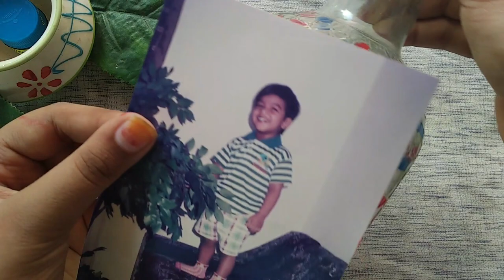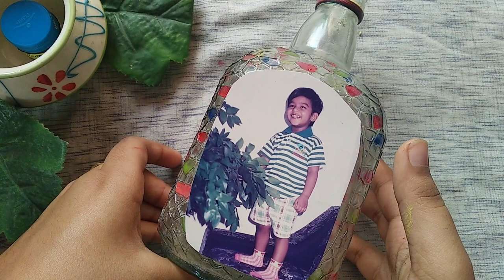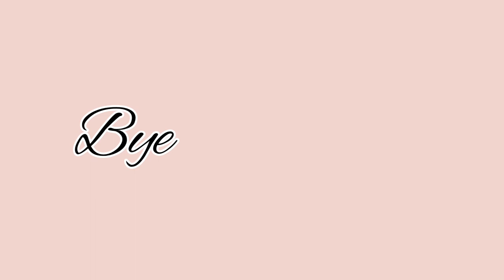simple photo transfer bottle art | old monk bottle art| bottle art malayalam | fairy crafts by rimna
𝚙𝚕𝚎𝚊𝚜𝚎 𝚜𝚎𝚗𝚝 𝚢𝚘𝚞𝚛 🇹 🇷 🇮 🇪 🇩  𝚙𝚒𝚌𝚜 𝚝𝚘 𝚖𝚎 . 𝚒 𝚠𝚘𝚞𝚕𝚍 𝚕𝚘𝚟𝚎 𝚝𝚘 𝚜𝚎𝚎 𝚝𝚑𝚎𝚖.

crafts
glass bottle painting
how to paint glass bottles
glass bottle decorations
how to paint glass bottels with acrylic paints
easy glass bottle painting
finger painting
coconut cap crafts
coconut cap wreath making
 simple wreath making
crafts malayalam
christmas crafts malayalam
 glass bottle art, bottle art
 scrap booking ideas
glass bottle art diy
diy crafts
crafts for kids
 fairy crafts
homedecor
diy
art crafts
how to
tutorial
bottle art
 bottle painting
wreath making tutorial
simple wreath making
 wreath making malayalam
one stroke bottle art
quick bottle art
 begginers bottle art
5 min bottle art
2 min crafts
 prarthanas,food and crafts
home decor
wall decor
table decor
 garden decor
door decor
study table decor
 kids room decor ideas
kids room makeover
makeover malayalam
my crafts materials
basic craft materials
 my craft room tour
craft items
 craft haul
plum cake recipe
dot painting
 finger painting
simple art
malayalam tutorial
 malayali youtube
 art and crafts
 flower making
trash to treasure
waste recycling
best out of waste
5 minute crafts
5 minute craft ideas
 testing 5 minute crafts
 red paint crafts
 painting with hands
creative hive bottle art
creations
crafts by megha bottle art
 tales of quppi
quppi
 trending crafts
handi crafts
oilpastles
 colourings
creative hut malayalam
 vismaya art
home decorating trending
diy crafts
 i love you in bottle
valentines day gift
 newyear gift,
 easy handmade gift
pencil shaving crafts
match stick crafts
 message bottle
small bottle crafts
mini bottle crafts
art and crafts
lovers gift ideas handmade
name on pencil lead
lock down crafts
crafts using kitchen wastes
waste items crafts
on bottle
pencil carving for begginers
mask crafts
crafts using mask
diy mask
diy homemade sanitizer
egg shell crafts
 me,
cutting glass bottles
diy project
wine bottle crafts
do it yourselfs
diy christmas special crafts
crafts
crafts for girls
 crafts for teens
crafts for boys
 plastic bottle crafts
crafts using plastic bottles
reuse plastic bottles
bottle painting
painting on bottle
 bittle art
antique bottle art
 aamis talks, diy with kanchan
 തേങ്ങ ഉപായോഗിച്ച ഒരു ക്രാഫ്റ്റ്സ്
 tissue paper crafts
crafts using tissue paper
 stroke
short video
 crafts
fairy crafts by rimna
milk maid can reuse idea
milk maid can diy ideas
diy organizer
arabic crafts
allah
mashallah
 simple soap box reuse idea
 dark fantasy box crafts
old plate reuse idea
simple crafts ideas using old plates
diy hacks from old plates
plate diy watermelon
diy watermelon plate hanging
diy watermelon wall decor
watermelon wall hanging
fairy wall hanging
diy simle and awesome crafts
 diycrafts
marble bottle art
black bottle art
fairy bottle art
 diy fairy house
 antique fairy bottle art
fairy on bottle
bottle art
fairy bottle art malayalam
tree on a bottle
 scenery bottle art
 bottle art ഈസി
nulu crafts
thread bottle art
sewing thread bottle art
no paint thread bottle art
bottle art, aesthetic bottle art
cute bottle art
teens bottle art
teens craft
bts craft
army crafts
asmr craft
 soothing craft
 earbuds craft
 best out of waste buds
tree on bottle
buds craft
aesthetic bottle art
aesthetic room decor
 blue beer bottle art
blue bottle art
blue beer antique bottle art
blue aesthetic bottle art
bottle art compilation
10bottle art in one
bottle art using pumpkin seeds
bottle art soo much
 bottle art 10
diy planter
galaxy theme planter
plant
diy planter
 water theme diy
 diy watermelon
planter shorts
diy shorts
shorts craft
craft shorts
 malayalam
old monk bottle art
photo transfer bottle art